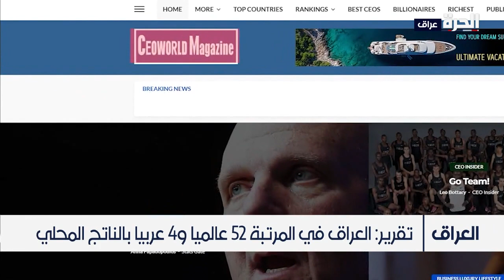العراق يحتل المرتبة 52 عالميا و4 عربيا بالناتج المحلي الإجمالي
صنف تقرير أميركي العراق بالمرتبة الثانية والخمسين عالميا والرابعة عربيا ضمن الدول ذات الناتج الاجمالي المرتفع هذا العام، وأرجعت مجلة "سيو-وورلد" الأميركية أسباب زيادة الناتج الإجمالي العراقي إلى ارتفاع الإيرادات النفطية في آذار مارس الماضي فيما أكدت البيانات أن ارتفاع تلك الايرادات جاء عقب صعود اسعار النفط عالميا.